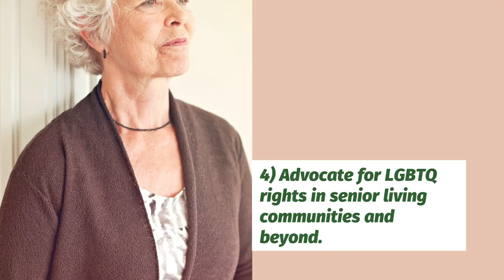5 Essential Tips for LGBTQ Seniors Navigating Aging with Pride Westmont Living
🏳️‍🌈 Aging with Pride: 5 Essential Tips for LGBTQ Seniors 🏳️‍🌈

Celebrate your journey and embrace your unique identity with these essential tips for LGBTQ seniors navigating the golden years! 🌈

Social connections are vital for emotional well-being and a sense of belonging. Join LGBTQ groups or attend community events to foster new connections.

2️⃣ Seek Inclusive Healthcare: Advocate for yourself by choosing healthcare providers who are knowledgeable and sensitive to LGBTQ issues. Your health matters, and you deserve compassionate care that respects your identity.

3️⃣ Plan Ahead: Take control of your future by creating legal documents such as wills, advance directives, and power of attorney. Planning ahead ensures your wishes are honored and protects your assets and well-being.

4️⃣ Stay Active: Maintain a healthy lifestyle by staying physically active and engaging in activities you enjoy. Whether it's yoga, walking, or dancing, find activities that keep you moving and promote overall wellness.

5️⃣ Stay Informed: Stay informed about LGBTQ rights, resources, and advocacy efforts. Knowledge is power, and staying informed empowers you to advocate for yourself and others in the LGBTQ community.

🌟 Call to Action: Embrace your journey with pride and discover the support and resources available to you! 🌟